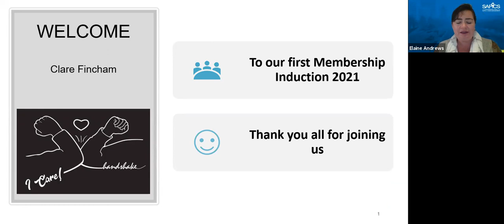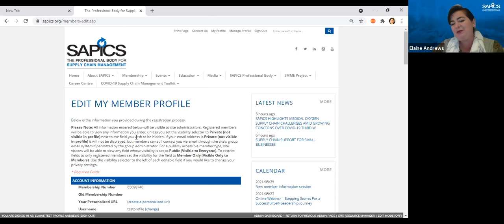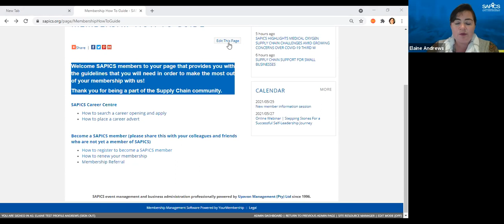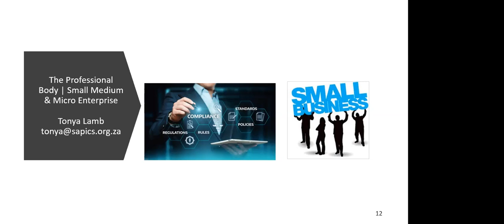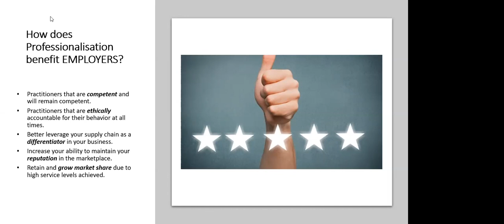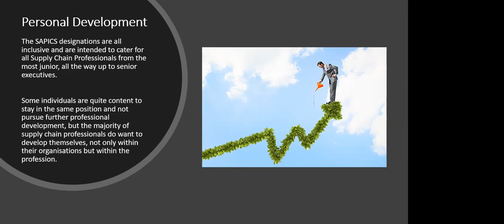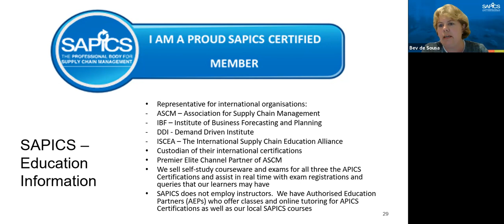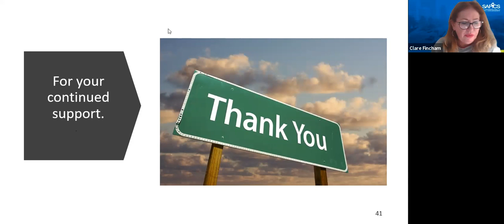SAPICS New Member Welcome session 26 May 2021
During the hour session The SAPICS team shares some information on the varied membership benefits, the use of the Your Membership platform, the upcoming events you can look forward to including the 43rd Annual Conference and the education product offering, to ensure you get the most from your membership of SAPICS.